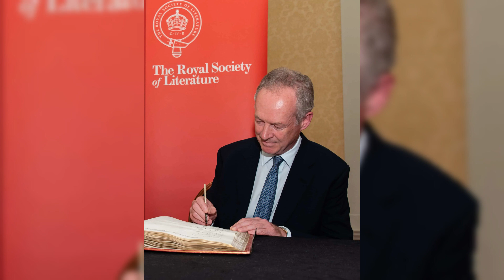"James Daunt: Transforming the Global Bookselling Landscape"